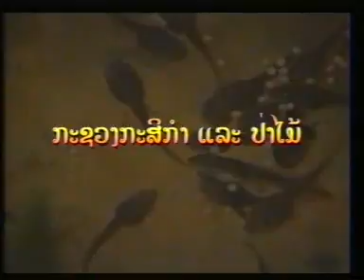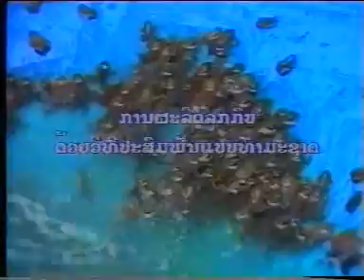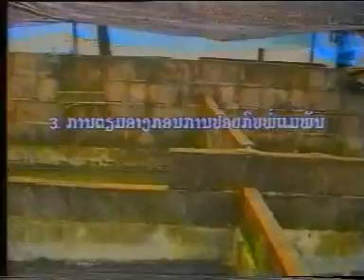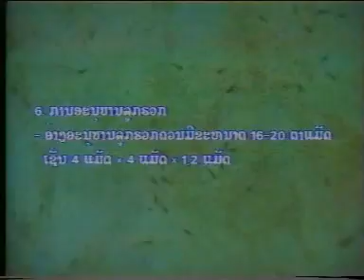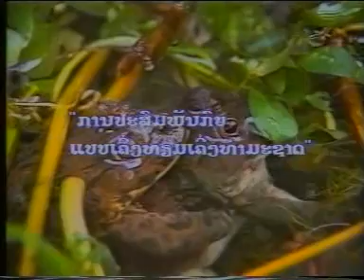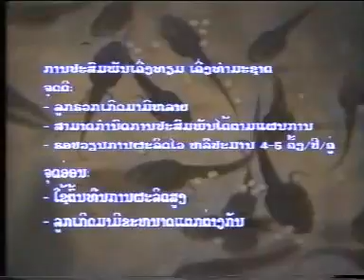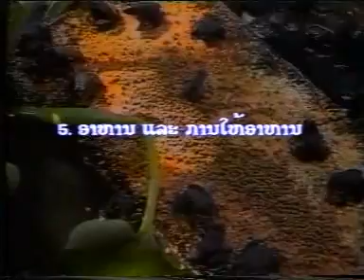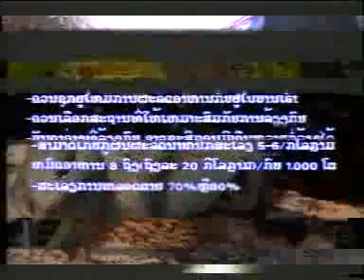ເຕັກນິກການຜະລິດລູກກົບ ແລະ ການລ້ຽງກົບ